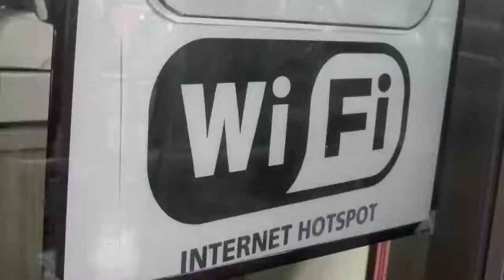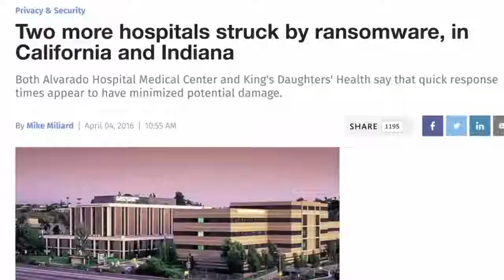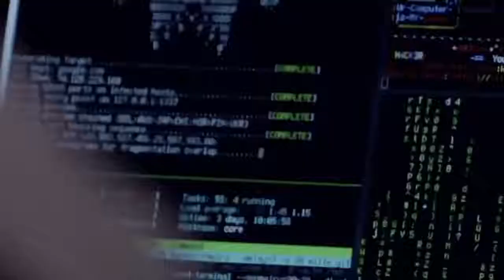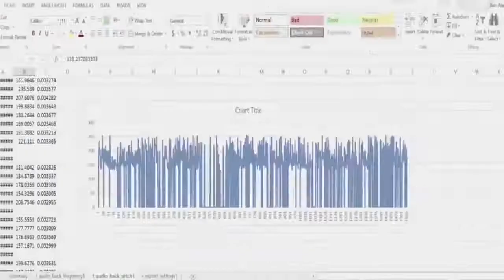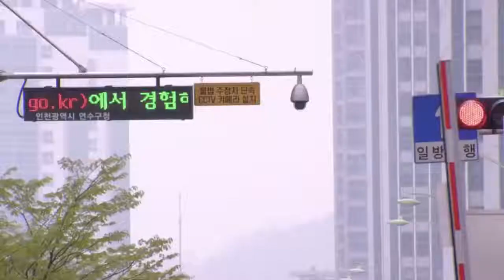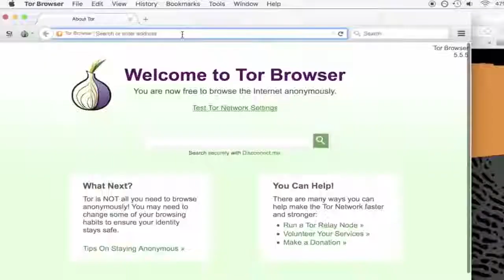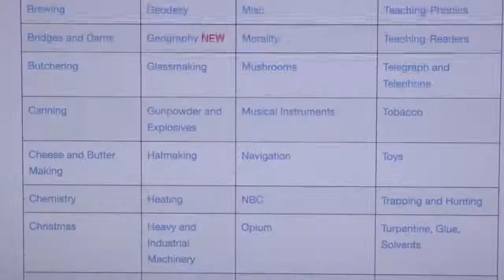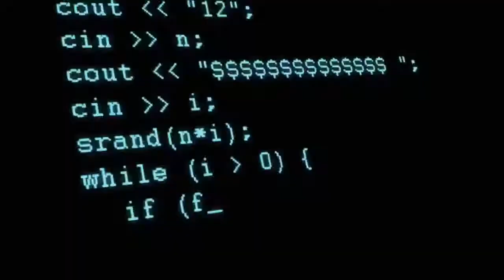21st Century Hackers Documentary 2018